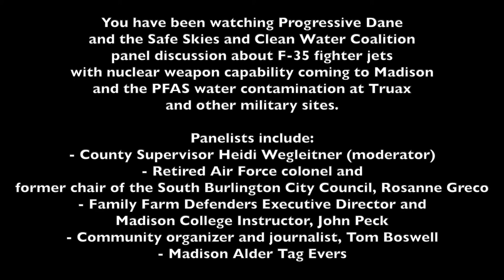Panel Discussion on F-35s and PFAS at Truax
Progressive Dane and the Safe Skies and Clean Water Coalition panel discussion about F-35 fighter jets with nuclear weapon capability coming to Madison and the PFAS water contamination at Truax and other military sites.  County Supervisor Heidi Wegleitner is moderating the panel, which features Madison Alder Tag Evers, retired Air Force colonel and former chair of the South Burlington City Council, Rosanne Greco, Family Farm Defenders Executive Director and Madison College Instructor John Peck, and community organizer and journalist Tom Boswell.